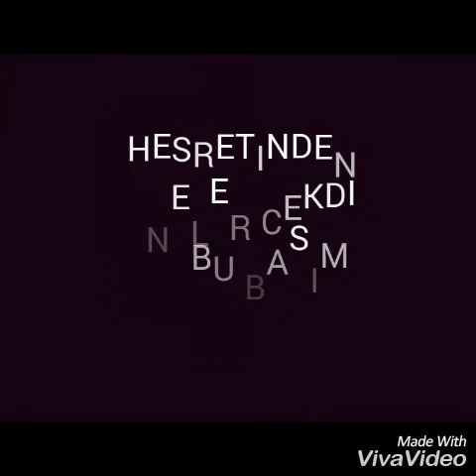Cox super seir yeni 2018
ORXAN ABASOV
  TEQDİM EDİR